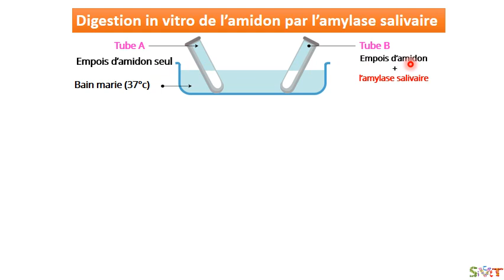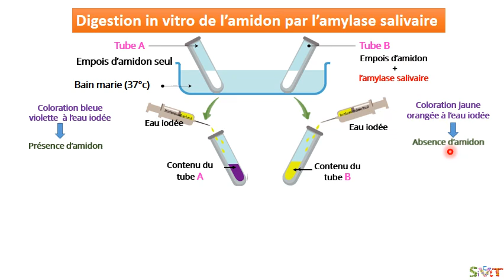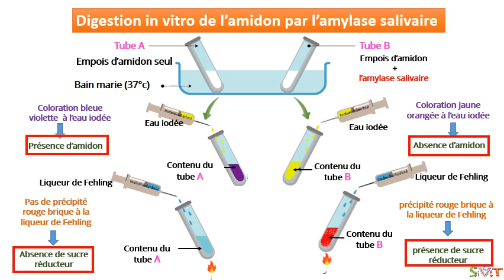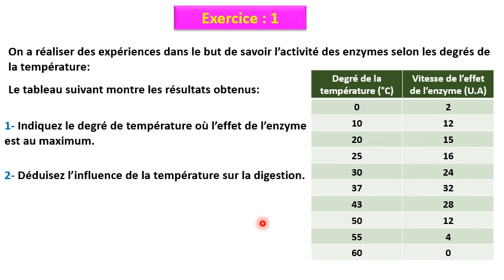Digestion des aliments ( digestion in vitro ) 3AC